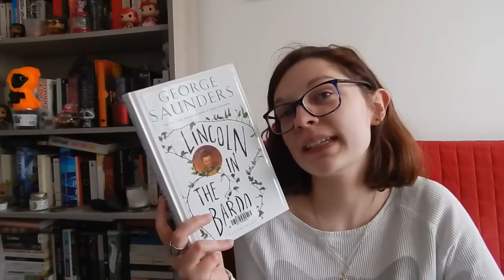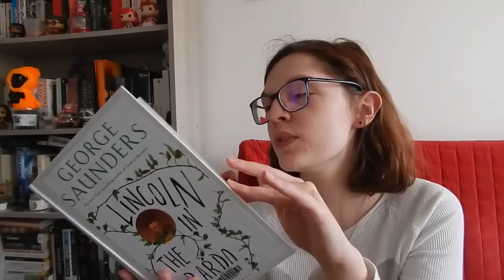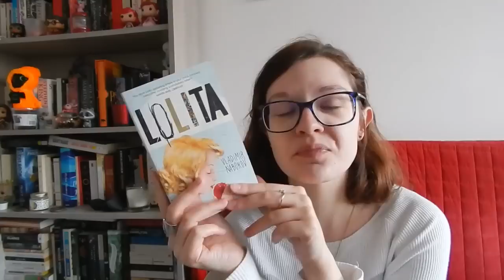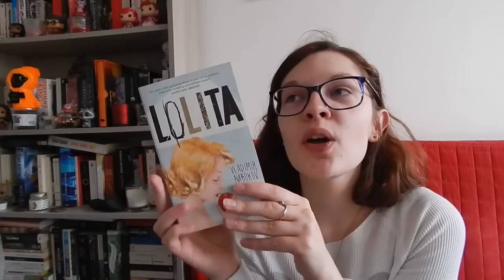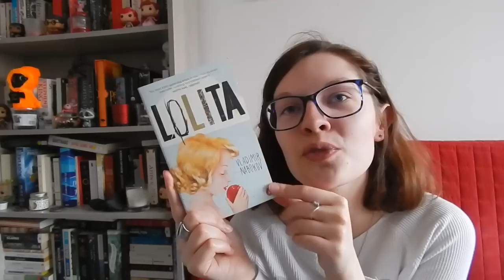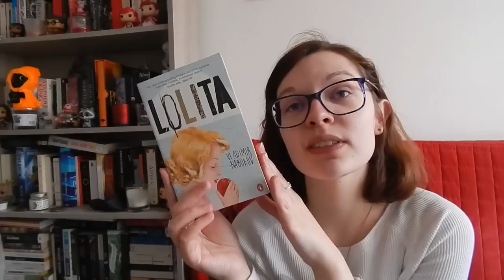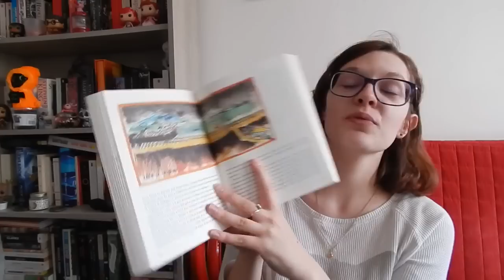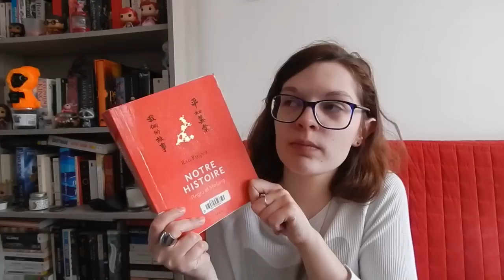Bilan lecture || Mars 2018 (1e partie)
Spécial guest star : Mishka !!

Tous les livres que j'ai lus dans cette première moitié (pas mal étendue quand même !) du mois de mars !

Comme d'habitude, vous pouvez trouver des chroniques plus approfondies sur mon blog !

Les livres :

_Plupart du temps de Pierre Reverdy
_The Lottery and Other Stories (La loterie et autres nouvelles) de Shirley Jackson
_Lincoln in the Bardo de George Saunders
_Lolita de Vladimir Nabokov
_Guide de survie en territoire zombie de Max Brooks
_Notre histoire. Pingru et Meitang de Rao Pingru
_The Invention of Angela Carter d'Edmund Gordon
_The Greek Myths, volume 1 (Les mythes grecs) de Robert Graves

Livres mentionnés :

_The Haunting of Hill House (La maison hantée / Hantise) de Shirley Jackson
_Hunger Games de Suzanne Collins
_We Have Always Lived in the Castle (Nous avons toujours vécu au château) de Shirley Jackson
_World War Z de Max Brooks